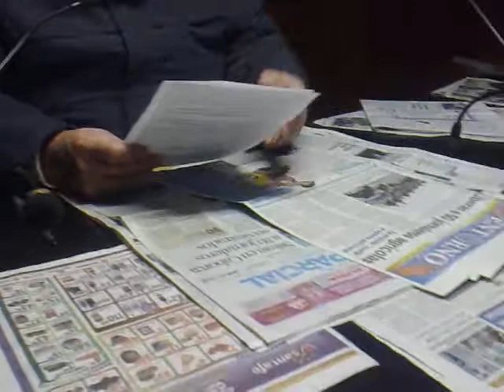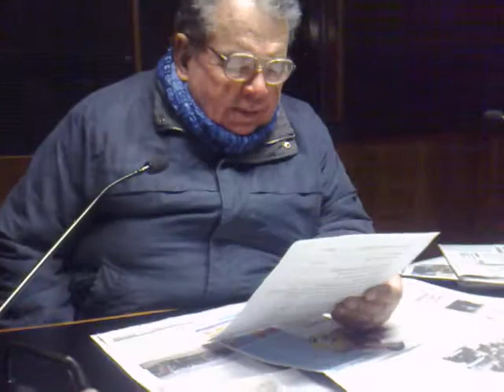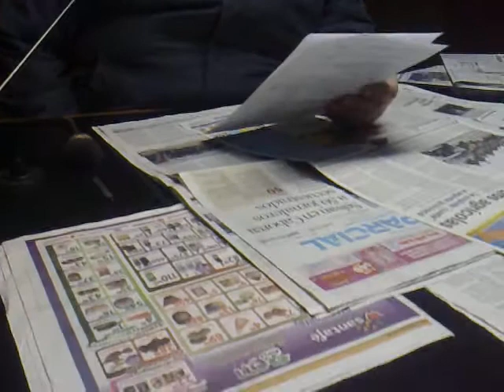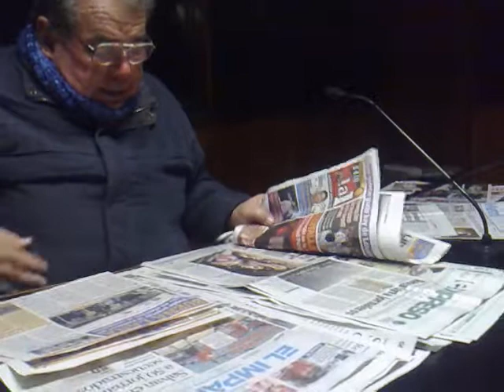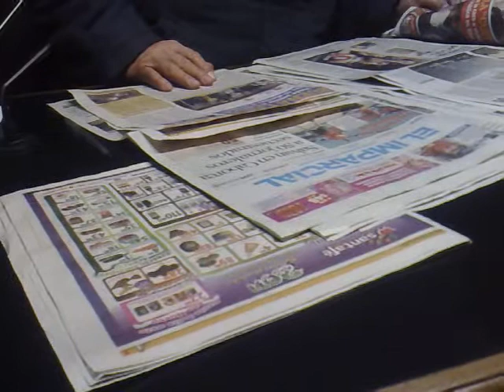Maestro de periodistas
José Ángel Partida es uno de los periodistas de la ciudad de Hermosillo, que ha sido de maestro de una pleyade de periodistas en el estado de Sonora. Ha tenido trabajo en la televisión donde por varios años tuvo el noticiero de televisa Hermosillo donde se formaron varios que hoy se encuentran vigentes. Un día le hice a su corresponsal ya en esta época de las comunicaciones instantáneas. Había tomado posesión el presidente López Portillo 1976 y le habló por teléfono y le quiero decir el gabinete que ya se había dado a conocer a todo México, y me dice con su tronante voz
- Dime quienes son lo subsecretarios.
Con esas formas hasta los que no somos periodistas nos ha enseñado a ir al fondo de las cosas y principalmente las que no son de conocimiento común.

Ha transitado por la prensa escrita y hoy abre una barra de Radio S. A. en Hermosillo, que la cubren varios periodistas y conductores que son grandes influyentes en la memoria de la ciudad.